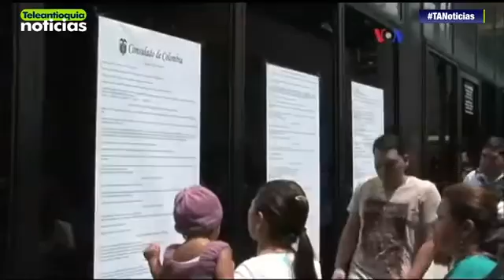33801 governance Miete 012 002 Teleantioquia Víctimas en el exterior podrán acceder a restitución de